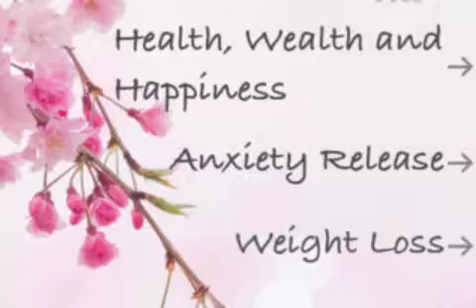Denver Hypnotherapist Launches Stress Release App for iPhone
Heather Fralick, CCHt announces the launch of, Stress Release Hypnosis 1.0 for iOS. Stress Release Hypnosis is a guided visualization technique that communicates with the subconscious mind while in its relaxed state. Created to help more people realize their desires through hypnotherapy, this app was made for people who want to reduce stress, find their inner strength and create the lives they want. Individuals are able to access this series of audio tracks exclusively in the App Store.